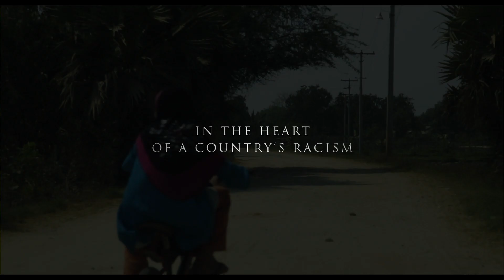'The Venerable W.' first English trailer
Documentary directed by Barbet Schroeder about the “Venerable Wirathu”, a highly respected and influential Buddhist monk who has been accused of inspiring persecution of Muslims.